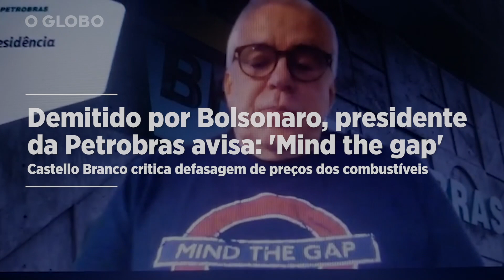Demitido por Bolsonaro, presidente da Petrobras avisa: 'Mind the gap'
Em sua primeira aparição pública desde que o presidente Jair Bolsonato anunciou que iria destituí-lo do comando da Petrobras, o executivo Roberto Castello Branco mandou um recado. Em conferência com analistas do mercado financeiro para comentar o lucro recorde da empresa,  Castello Branco, que está em 'home office', usou uma camisa com os famosos dizeres "mind the gap". A expressão em inglês, usada nos avisos sonoros do metrô de Londres para alertar os passageiros sobre o vão entre o trem e a plataforma, pode ser traduzida também como "atenção à defasagem". Em inglês, "gap" é o termo usado para se referir à distância entre dois preços. E foi justamente a polêmica sobre a defasagem entre os preços dos combustíveis aqui e no exterior um dos principais motivos para a demissão de Castello Branco.